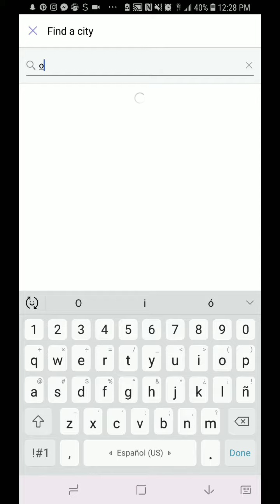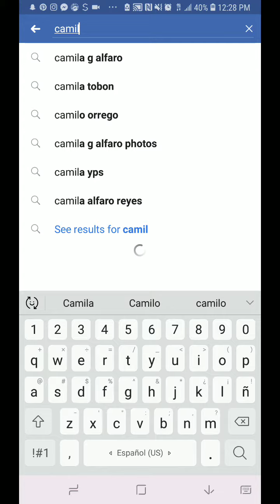Como agregar nuevas personas a tu facebook!